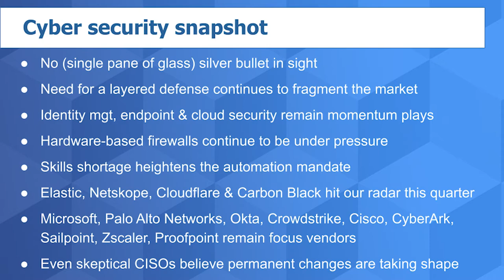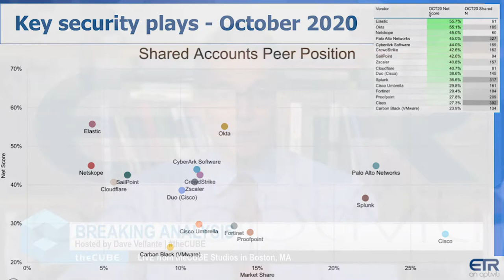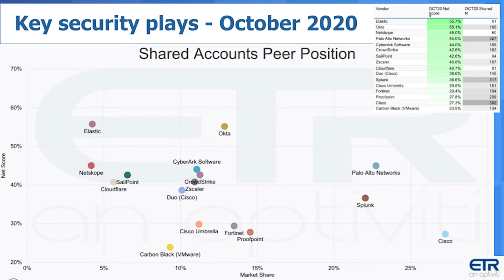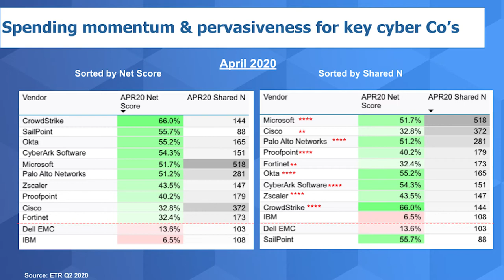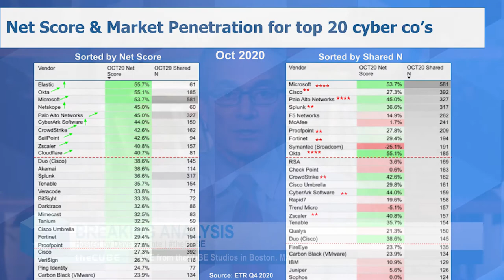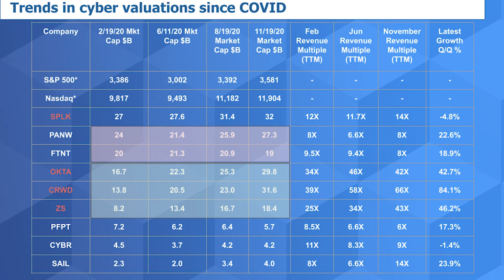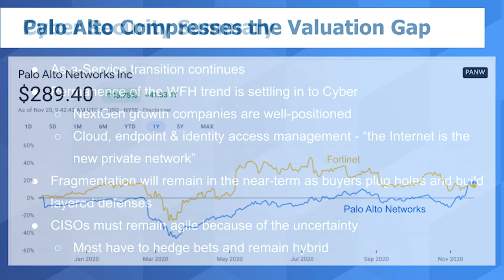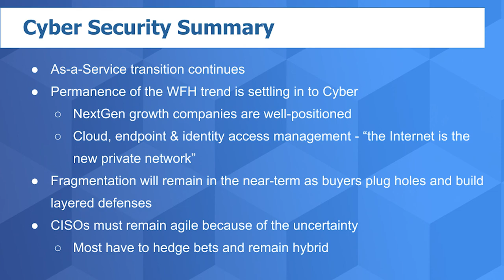Breaking Analysis: Sparked by COVID, CISOs see permanent Shift in Cyber Strategies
Remote work has caused CISOs to shift spending priorities toward identity access management, endpoint and cloud security. COVID has been a benefactor to "NextGen" security companies that participate in these sectors. Notably, we believe tactical responses to the coronavirus have resulted in productivity improvements that will create permanent change in the way organizations defend themselves against cyber threats.